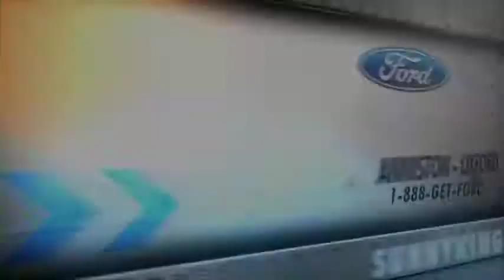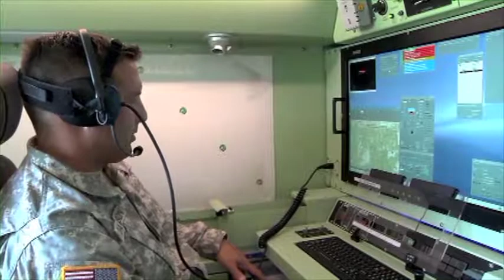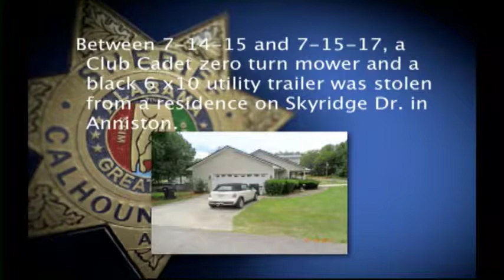Calhoun County's Most Wanted July 18 2017